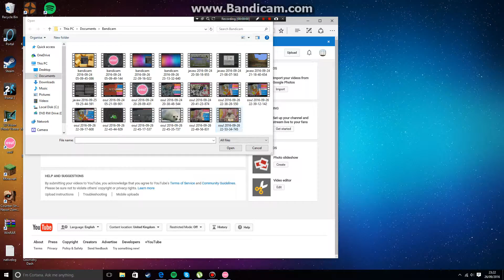my best osu play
holy Jesus I just did that